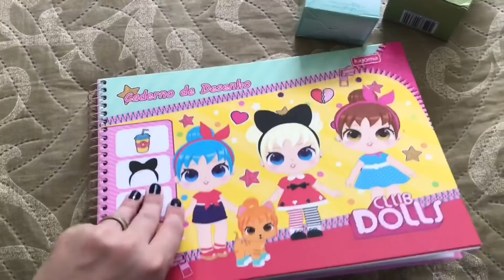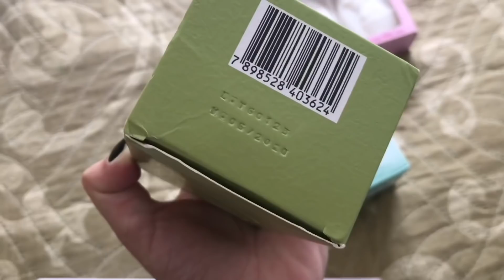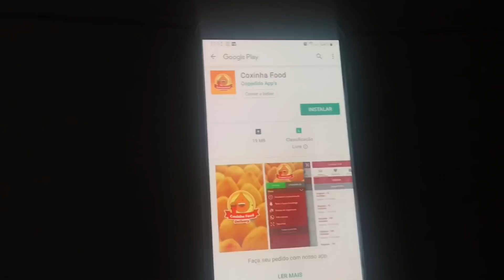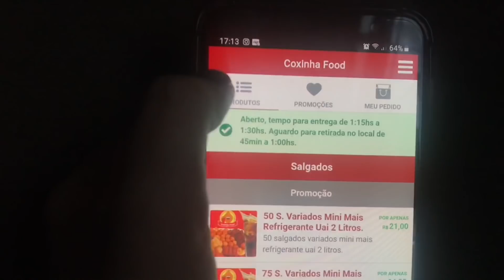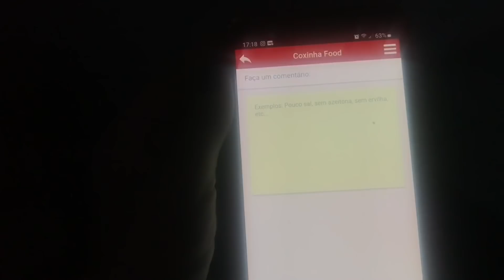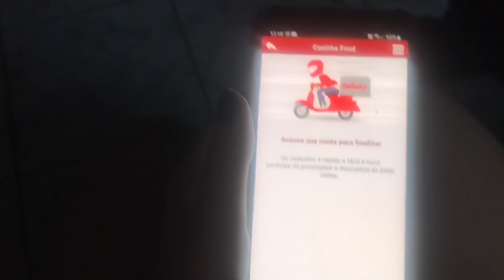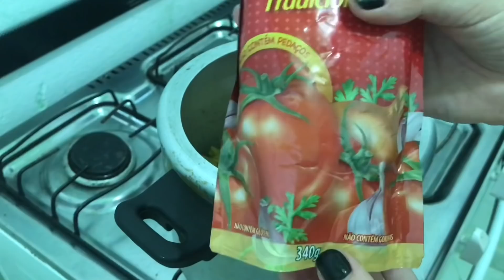COMPRINHAS PARA O BEBÊ 🍼👶🏻 / RECEITINHA MACARRÃO DE PANELA DE PRESSÃO | Amanda Silva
Vigo Video Brasil.

BAIXE O APP COXINHA FOOD
ANDROID: